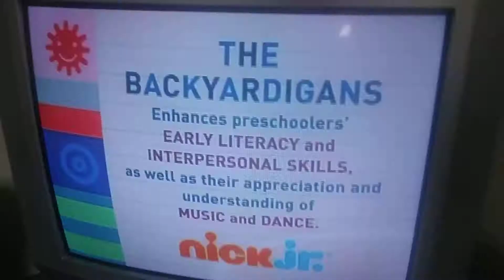November 15, 2018